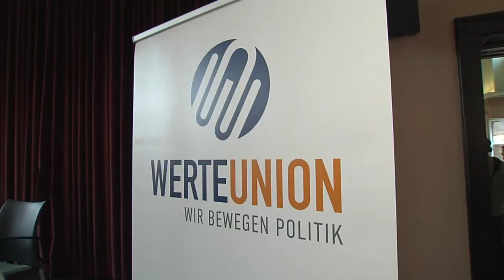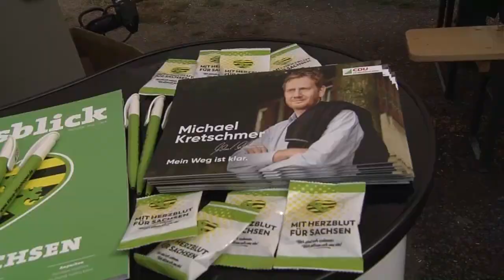AKK-ATTACKE GEGEN RECHTE: Die Causa Maaßen feiert überraschendes Comeback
Hans-Georg Maaßen muss sich Sorgen um seinen Kopf in der CDU machen. Denn Chefin Annegret Kramp-Karrenbauer denkt darüber nach, ihn aus der Partei auszuschließen. Sie sehe bei ihm keine Haltung, die ihn mit der CDU noch verbinde. Das sehen andere ganz anders.